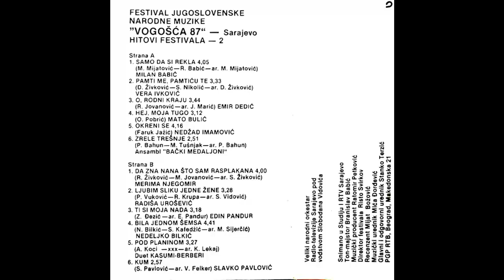Milan Babic - Samo da si rekla - (Audio 1987) HD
Lyrics By – R. Babić